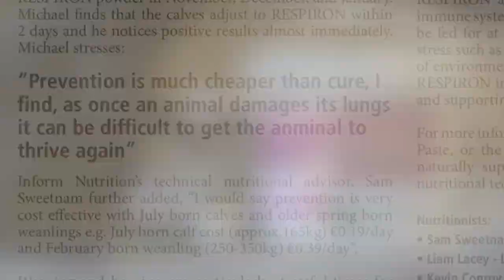Respiron - Natural respiratory support for calves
This video is about Respiron a natural respiratory support for calves. Supports the calf's immune system
, easy breathing
, reduced stress
 and better performance.
When to Use Respiron:

After taking home from sales feed for 7 days
At weaning for 7 days.

At housing for 7 days
3 days prior to risk periods
At the first sign of respiratory problems
In support of veterinary treatment.